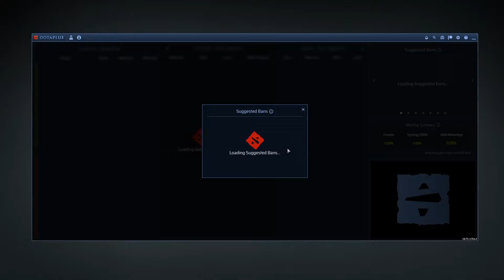Noob Game Queue Game Pos2 Invoker // GamePlay 7.29b